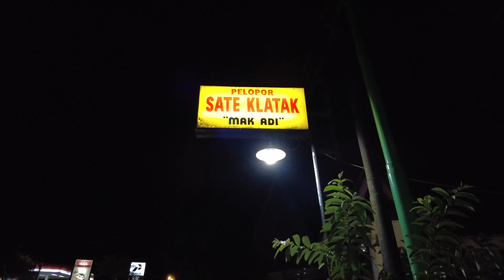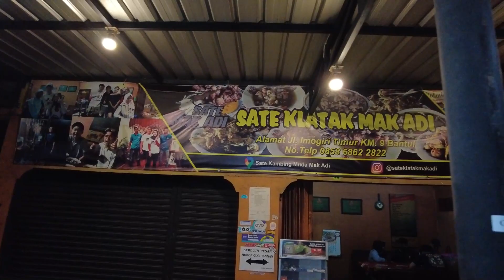MENU RAHASIA YANG GAK ADA DI MENU SATE KLATAK MAK ADI | KULINER JOGJA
Yuhu temen-temen yg asoy dan geboy ! Kayaliner mau makan sate klatak di jogja, barengan sama temen kita @kulineryogya yaitu arief budiman , kuliner jogja legendaris yg wajib di samperin kalau kita mau wisata kuliner di jogja, banyak pilihan kalau ngomong soal sate klatak, kita mau samperin Sate klatak mak adi, ini salah satu rekomendasi kuliner jogja yg wajib wajib di datengin karena kita bukan cuma bisa nikmatin sate dan tongseng tapi ada makanan yg gk ada menu yaitu kronyos alias lemas atau gajih yg di goreng kering banget sampe kaya krupuk, INI ENAK BANGET !

Kayaliner asoy geboy

Lokasi : Sate Klathak Mak Adi - Jl. Imogiri Tim. No.KM 10, Jati, Wonokromo, Kec. Pleret, Bantul, Daerah Istimewa Yogyakarta 55791

Song: Joakim Karud - Canals
Title: Canals
Artist: Joakim Karud
Genre: Hip Hop
Mood: Chill

Title: Longing
Artist: Joakim Karud
Genre: Aesthetic